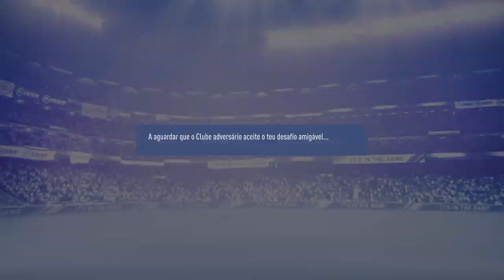VPL // International League Matchday1 // Vitória FC Esports vs Viper